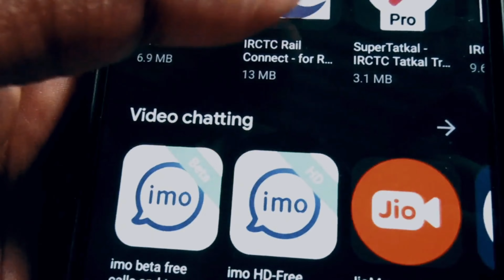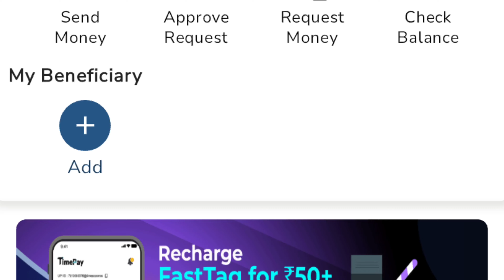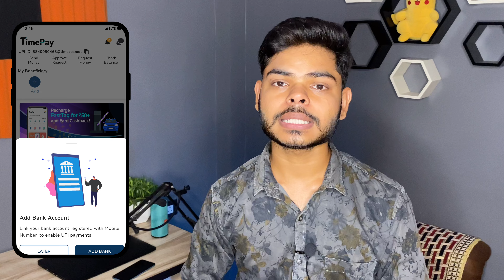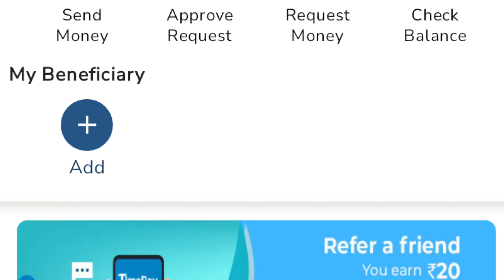Timepay Refer And Earn 🤩 | New Refer and Earn App Without KYC | New Refer and Earn App 2024 -Payzapp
payzapp app refer and earn
payzapp refer and earn
payzapp refer kaise kare
payzapp app se paise kaise kamaye
payzapp wallet to bank transfer
payzapp cashback
payzapp kaise use kare
payzapp account kaise banaye
payzapp refer and earn 2024
mandip earning
m stock refer and earn
stoxkart refer and earn
new refer and earn app
alice blue refer and earn
earning app
refer and earn apps 2024
jainam duck refer and earn
appreciate wealth refer and earn
5paisa refer and earn
earning app without investment
online earning
refer and earn app demat account
appreciate refer and earn
refer earn
earn money
best refer and earn apps without investment